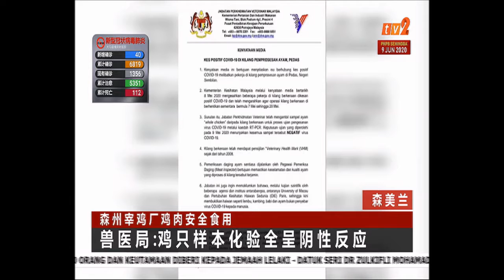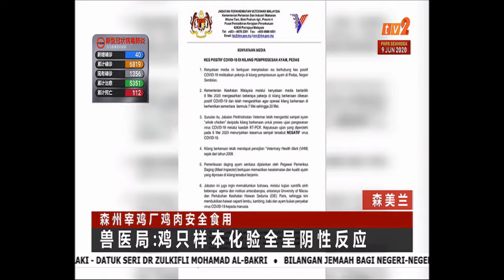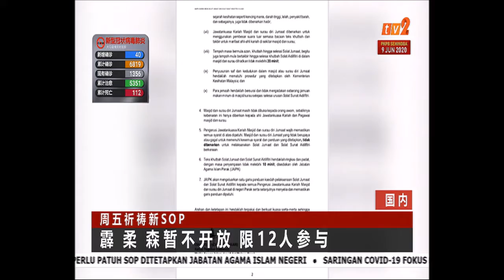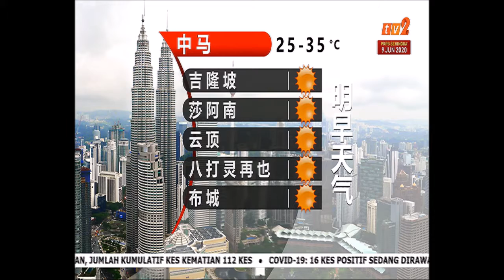14 MEI 2020-BERITA MANDARIN